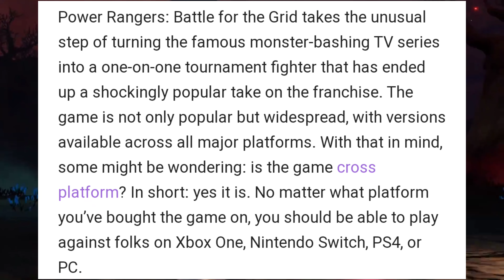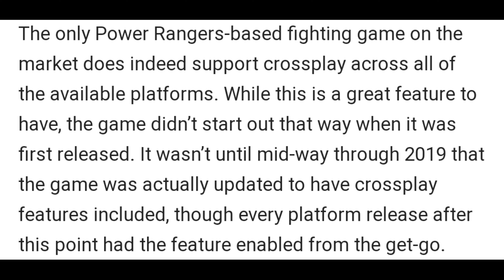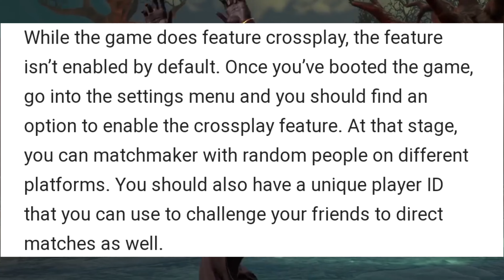Is Power Rangers: Battle for the Grid Cross Platform?